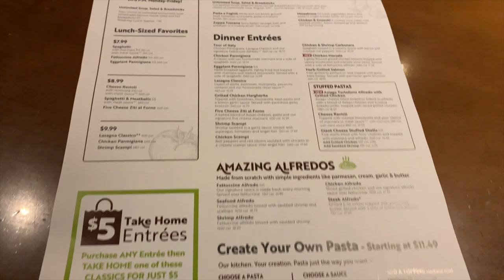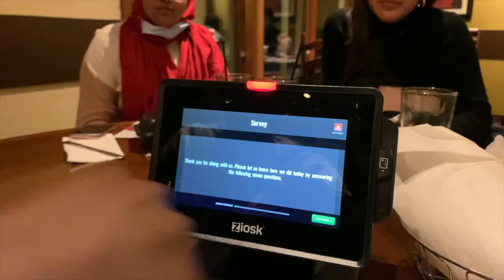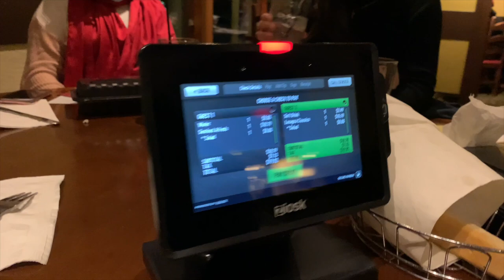VLOG 01: IT STARTED SNOWING! SAYING GOODBYE TO AN OLD FRIEND + TAKING PICS FOR THE GRAM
Going to start posting some throwback or recent vlogs on Mondays (not every Monday). This is a throwback to December 2020.